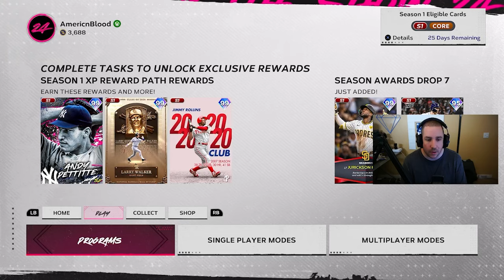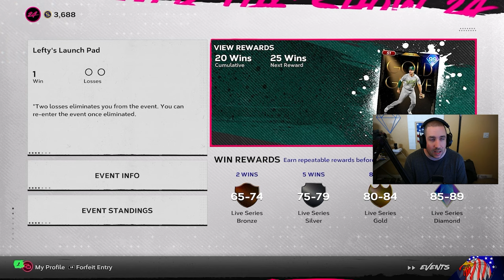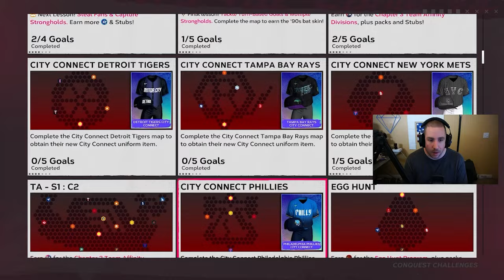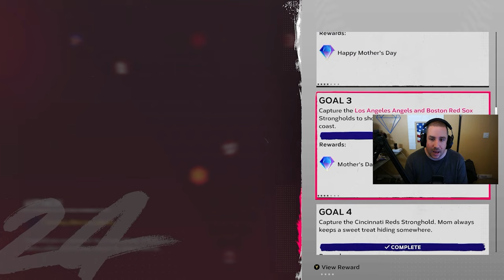Top Tips for Finishing Team Affinity Chapter 3 MLB the Show 24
Here is some of the top tips to help finish Team Affinity Chapter 3 in MLB the Show 24. Follow these steps and you'll get TA Chapter 3 done faster in MLB 24.

Other Links